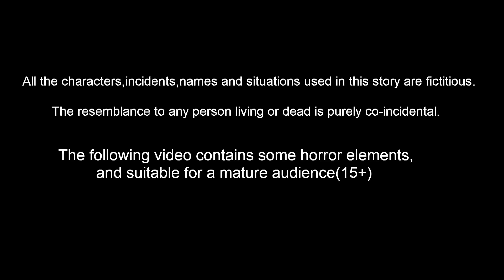சிச்சு காகம் மோசடி Tamil Stories | Best Birds Stories Tamil | Tamil Moral Stories |Fairy Tales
சிச்சு காகம் மோசடி Tamil Stories | Stories In Tamil | Tamil moral Stories | Tamil Fairy Tales | Bedtime Stories | Bedtime Dreams | Birds Stories  | Best Birds Stories Tamil

Stories are featured charecter :
tuni Cittukkuruvi
luci pura
chotu kili
chuchu